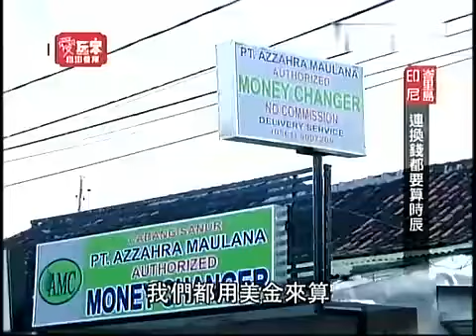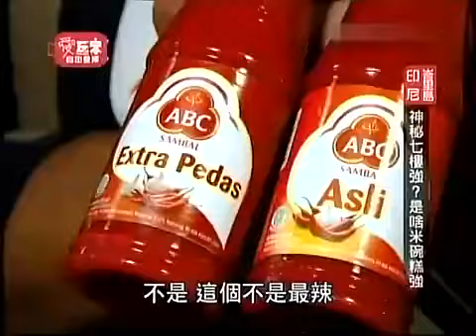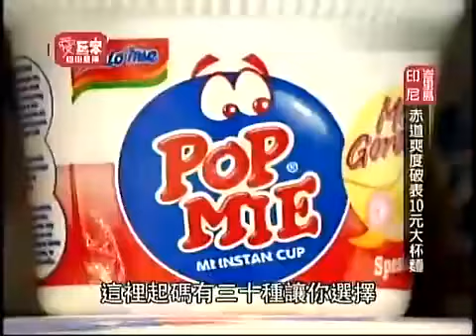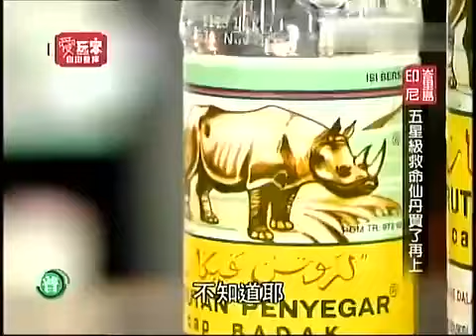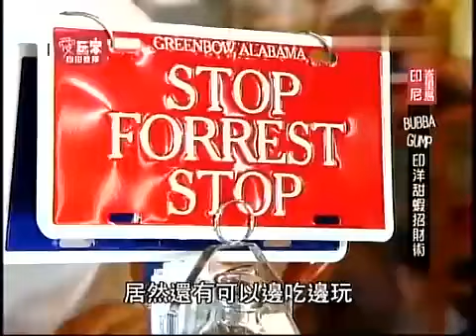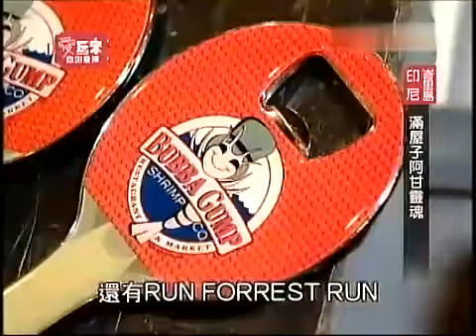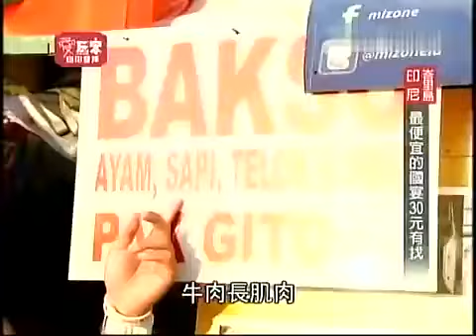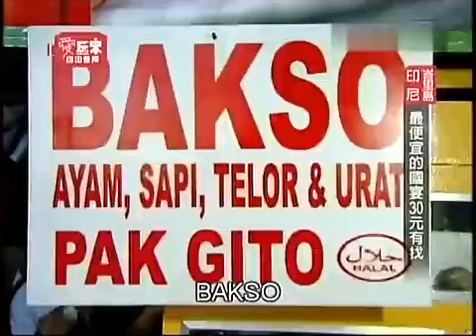愛玩客【精華】 - 印度巴厘島